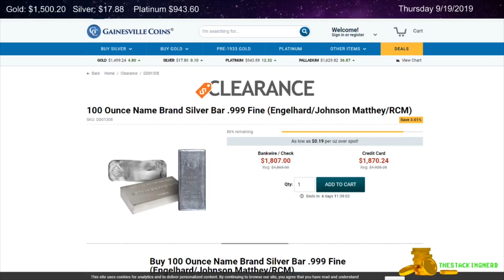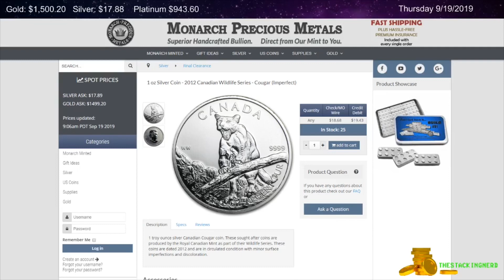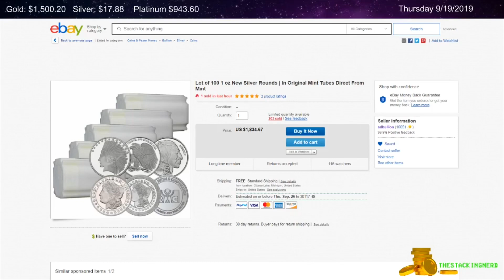Daily Gold & Silver Deals 9/19/2019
Daily Gold & Silver Deals for 9/19/2019.